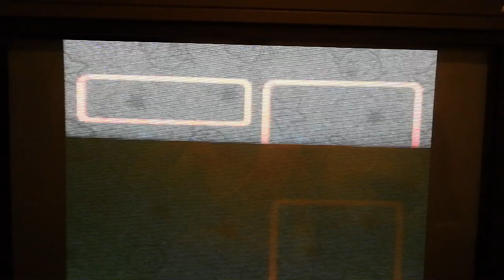BVM-A 32 Super Famicom SHVC CPU 01 RGB CSync 15KHZ 2